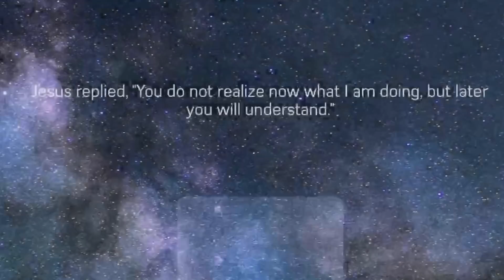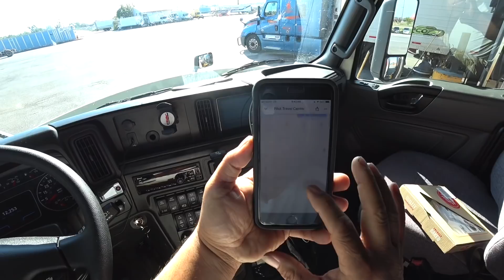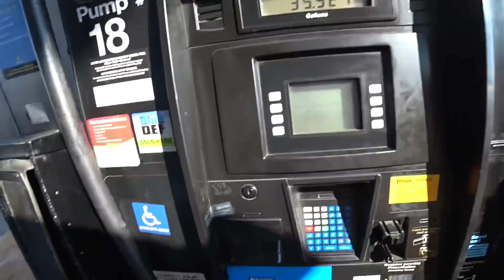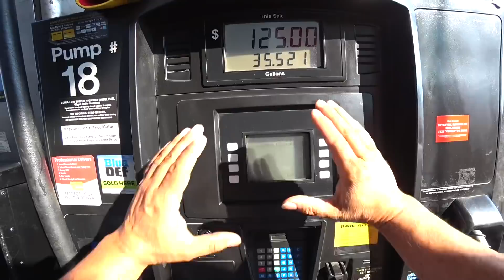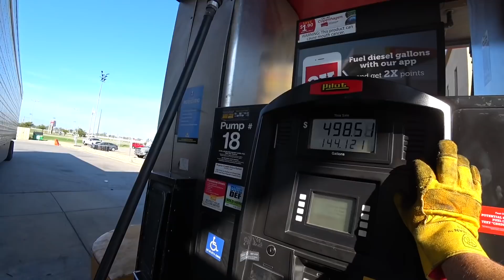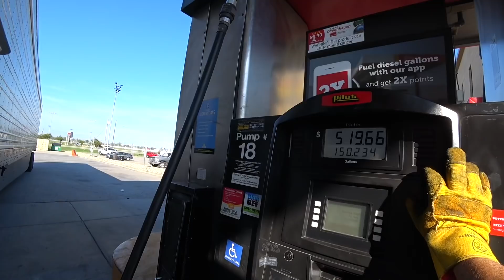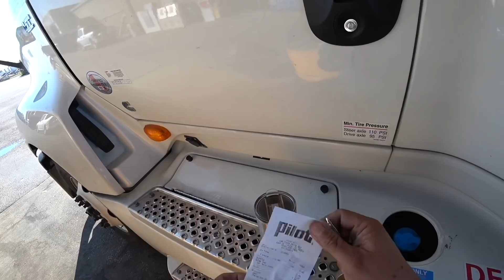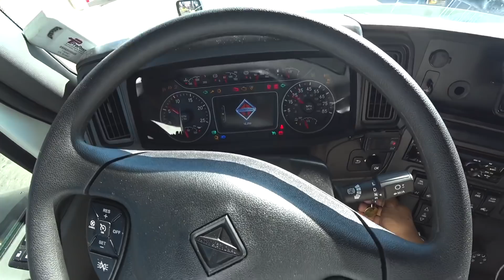October 6, 2018/1227 Pilot 👨‍✈️ Truck 🚛 Stop 🛑 Fuel ⛽️ East St. Louis Illinois